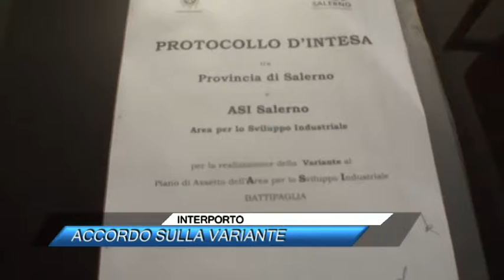INTERPORTO, ACCORDO SULLA VARIANTE